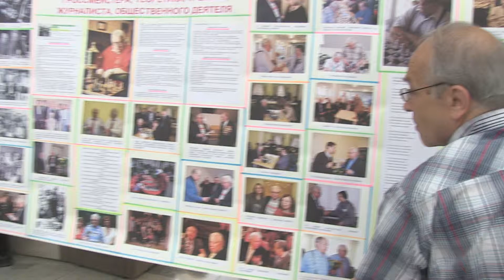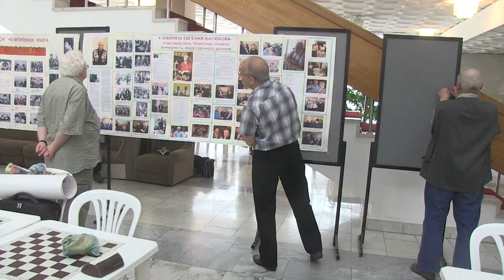Ветеранский рапид Москва 19 мая 2013